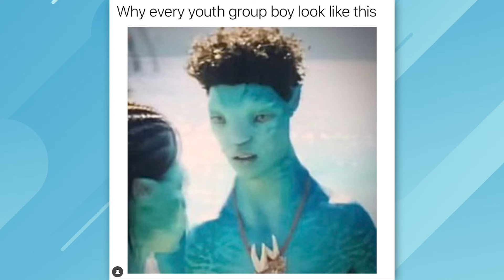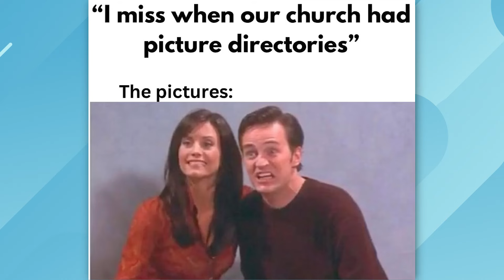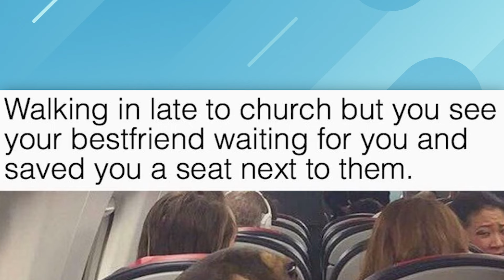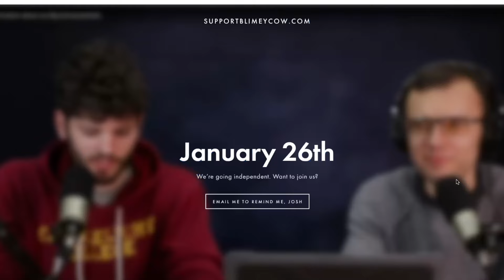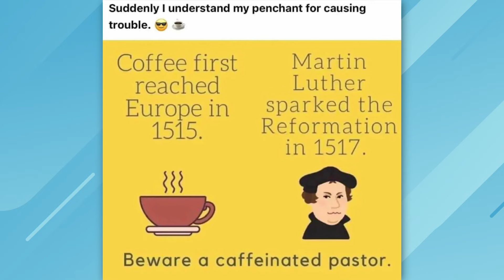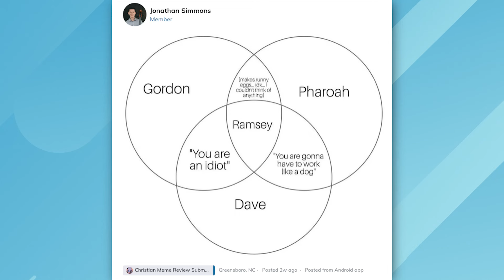WEIRD PEOPLE YOU MEET AT CHURCH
You know every single one of these people